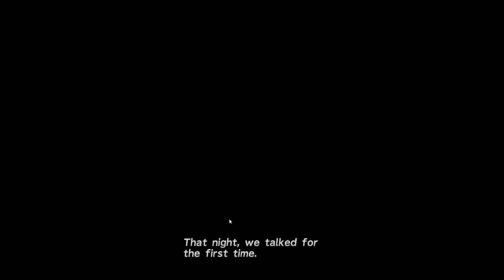FINAL FANTASY X/X-2 HD Remaster - #4 Summoners Summon Things!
Weeeeeeeeeeeelcome back to FFX everyone!
Today we find out about Summoners!